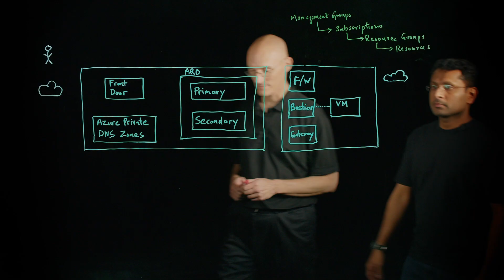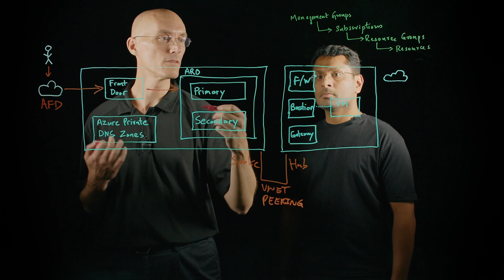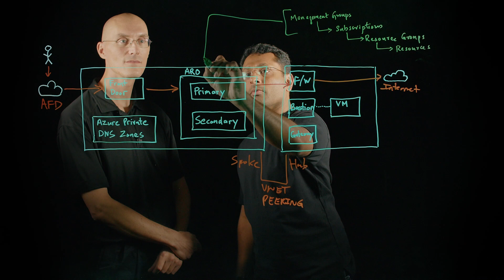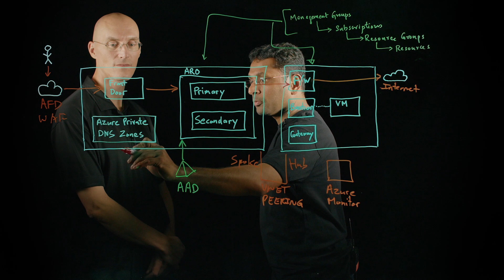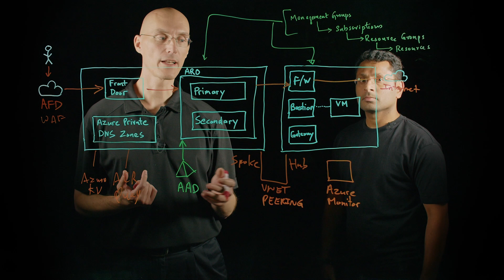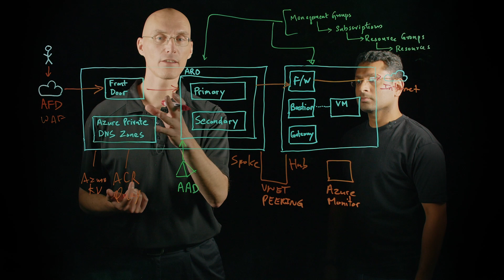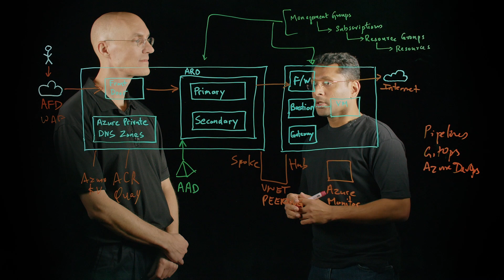Azure Red Hat OpenShift Landing Zone Accelerator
Aneesh AR, Red Hat Senior Cloud Services Black Belt and Kevin Harris, Microsoft Azure Global Black Belt will go in-depth about how you can get started quickly with the Azure Red Hat OpenShift Landing Zone Accelerator.